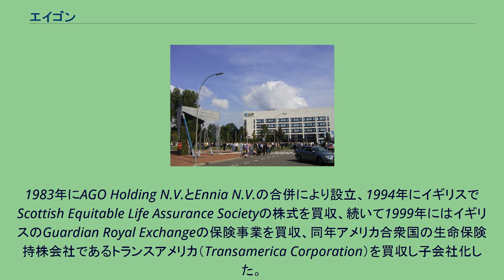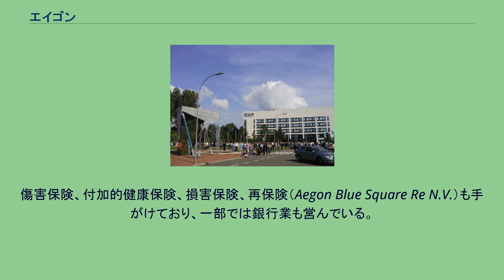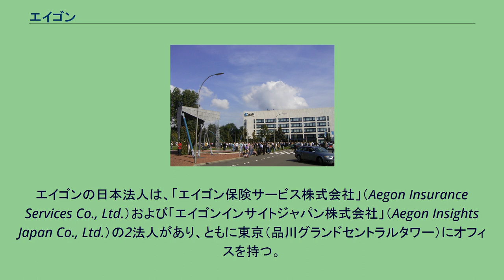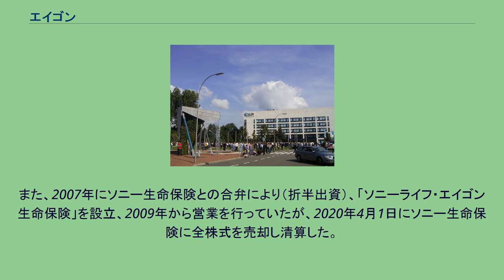エイゴン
ユーロネクスト・アムステルダム上場企業
エイゴン（オランダ語: Aegon N.V.）は、オランダ・ハーグに本社を置く保険会社。
オランダを代表する保険会社の一つであり、世界10カ国以上で事業を展開している。
ユーロネクスト・アムステルダム上場企業（Euronext: AGN ）。
1983年にAGO Holding N.V.とEnnia N.V.の合併により設立、1994年にイギリスでScottish Equitable Life Assurance Societyの株式を買収、続いて1999年にはイギリスのGuardian Royal Exchangeの保険事業を買収、同年アメリカ合衆国の生命保険持株会社であるトランスアメリカ（Transamerica Corporation）を買収し子会社化した。
2007年8月13日、エイゴンとメリルリンチは生保・投資商品の分野における戦略的提携関係の締結を発表した。
この関係の一部として、エイゴンはメリルリンチ傘下の生命保険会社2社を13億米ドルで買収した。
同年から発生した世界金融危機の際には、オランダ政府による公的資金の注入を受けた、 エイゴンは生命保険および年金、貯蓄および投資商品に事業の主力を置いている。
傷害保険、付加的健康保険、損害保険、再保険（Aegon Blue Square Re N.V.）も手がけており、一部では銀行業も営んでいる。
エイゴンの最大の市場は、「トランスアメリカ」のブランド名で展開するアメリカであり、半分近くを占め、イギリスおよびオランダを加えた3カ国が主力市場となっている。
その他ハンガリー、ポーランド、スペインなどにも進出している。
2020年時点のグループ従業員数は世界で約23,000名である。
エイゴンの日本法人は、「エイゴン保険サービス株式会社」（Aegon Insurance Services Co., Ltd.）および「エイゴンインサイトジャパン株式会社」（Aegon Insights Japan Co., Ltd.）の2法人があり、ともに東京（品川グランドセントラルタワー）にオフィスを持つ。
エイゴン保険サービス株式会社は2015年に設立、団体傷害保険および団体医療保険に関する保険マーケティング事業を行うエイゴンインサイトジャパン株式会社は、Direct Marketing Service Japan Co. Ltd.の社名で2001年に設立され、2002年にTransamerica Direct Marketing Japan Co.Ltd.となったが、2016年に現在の社名に変更されている。
また、2007年にソニー生命保険との合弁により（折半出資）、「ソニーライフ・エイゴン生命保険」を設立、2009年から営業を行っていたが、2020年4月1日にソニー生命保険に全株式を売却し清算した。